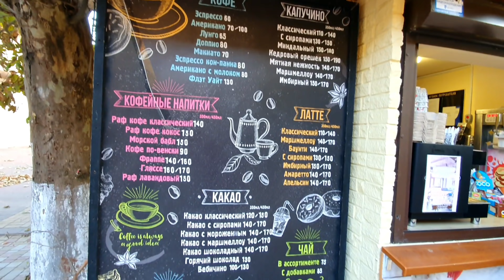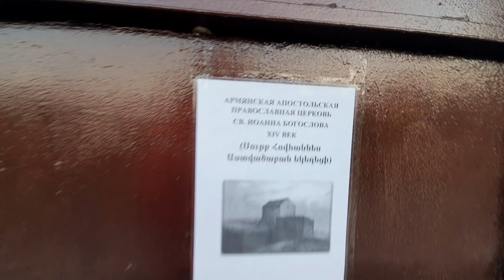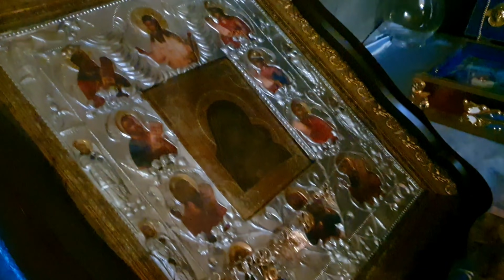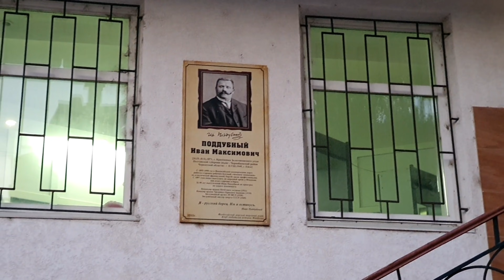Феодосия ОБЗОРНАЯ ЭКСКУРСИЯ по ВСЕМУ ГОРОДУ за 1 час - Крым Удивляет с Реал Тур